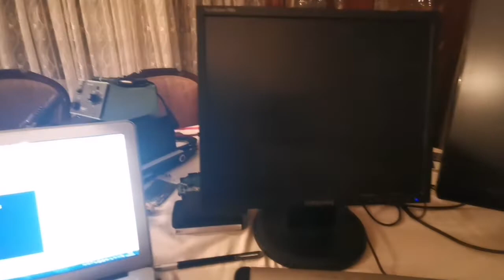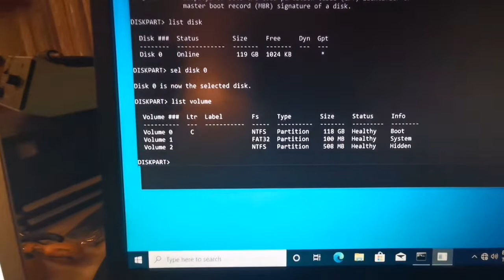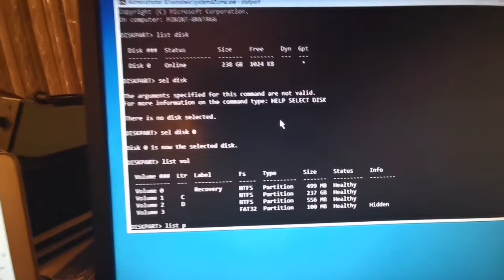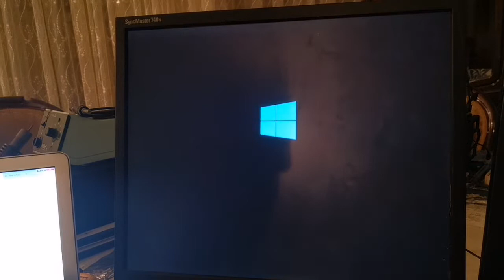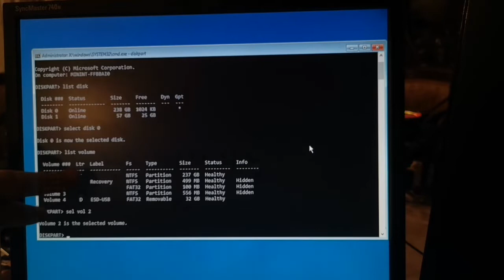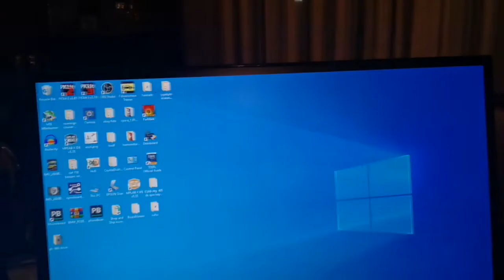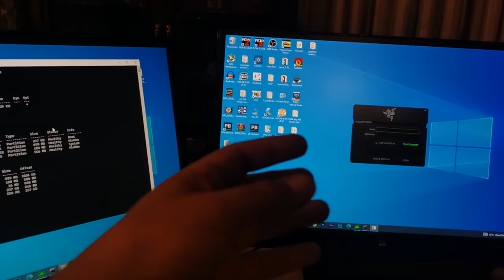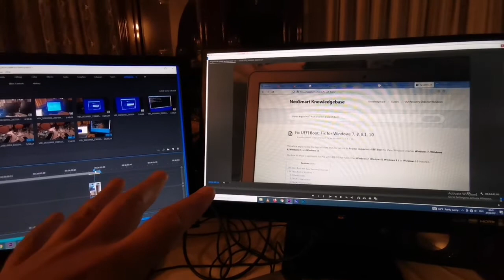Windows Başlamıyor? Nasıl Onarılır? Rebuild UEFI Boot. Healthy & Damaged Partition Comparison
Bir HDD ya SSD içine Windows kurulduğunda Windows silinmeye karşı korumalı bölümler oluşturur. Depo olarak kullanmak istediğim bir SSD içindeki korumalı bölümleri Diskpart komutunu kullanarak silmek istedim ama maalesef ana SSD içindeki Windows başlatma bölümlerini de sildim. Nasıl oldu bilmiyorum ama oldu işte :) Ana SSD içindeki tüm programları ve kişisel bilgilerim yerinde duruyordu ama Windows da bir türlü başlamıyordu. ARaştırmalarım sonucunda UEFI Boot da denilen Windows un başlayabilmesi için gerekli olan bölümü diskpart arayüzü ile yeniden oluşturmanın mümkün olduğunu öğrendim ve  biraz uğraşarak Windows u yeniden başlar hale getirdim. İçine sıfırdan Windows 10 yüklenmiş bir bilgisayarın volume ve partition görünümü ile bozduğum SSD içindeki volume ve partition görünümü de görebilirsini. Yani sağlıklı, çalışan bir SDD ve bozulmuş, zarark görmüş bir SSD nin başlatma, book kısmını karşılaştırabilirsiniz.

I have an old SSD which i previously installed Windows 10. Since i dont need it as a boot drive anymore i wanted use it for storage. I wanted to erase the partitions which Windows create during installation. I used diskpart command to erase them but while doing so i also erased the boot partition of my main SSD. I have no idea how i did it. All my programs and documents were there but Windows was not booting. I learned that you can rebuild this UEFI boot section using diskpart commands and with a Windows installation usb. Which you can have using official Windows web page.

I also made a comparison between my damaged SSD and a healthy SSD. I couldnt find information about how healthy Windows volumes or partitions should look like. I installed Windows 10  to a SSD and using diskpart i listed its volumes and partitions. I compared those to the volumes and partitions of my main SSD which i accidentaly ereased the boot partition.  You can compare a healthy boot with a damaged boot.